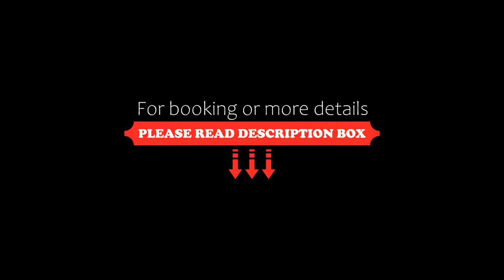The Birch Studio BOUTIQUE ACCOMODATION CENTRAL to WINERIES and BEACHES, Leopold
About Property:
You're eligible for a Genius discount at The Birch Studio - BOUTIQUE ACCOMODATION - CENTRAL to WINERIES and BEACHES! To save at this property, all you have to do is sign in.
The Birch Studio - BOUTIQUE ACCOMODATION - CENTRAL to WINERIES and BEACHES, a property with a garden, is located in Leopold, 14 km from Geelong Train Station, 16 km from North Geelong Train Station, as well as 5.9 km from Adventu...
Property Type: Hotel
Address: 158 Ash Road, 3224 Leopold, Australia
Searching For
1. The Birch Studio BOUTIQUE ACCOMODATION CENTRAL to WINERIES and BEACHES - Leopold
2. The Birch Studio BOUTIQUE ACCOMODATION CENTRAL to WINERIES and BEACHES - Leopold Address
3. The Birch Studio BOUTIQUE ACCOMODATION CENTRAL to WINERIES and BEACHES - Leopold Rooms
4. The Birch Studio BOUTIQUE ACCOMODATION CENTRAL to WINERIES and BEACHES - Leopold Amenities
5. The Birch Studio BOUTIQUE ACCOMODATION CENTRAL to WINERIES and BEACHES - Leopold Offers and Deals
Audio Credit:
Track Title: Reasons To Hope
Artist: Reed Mathis